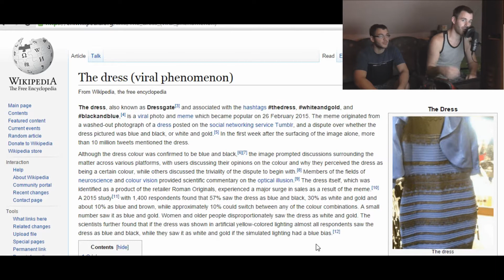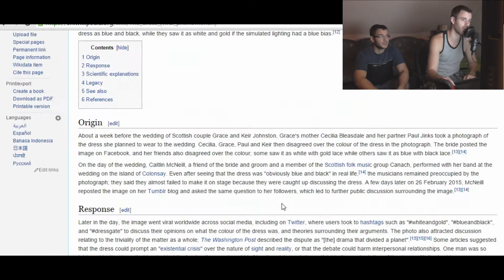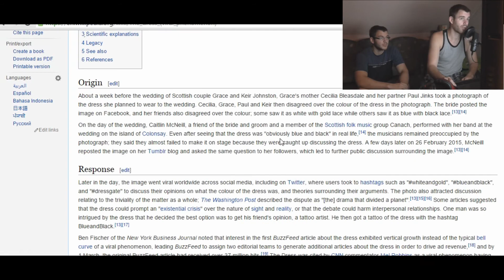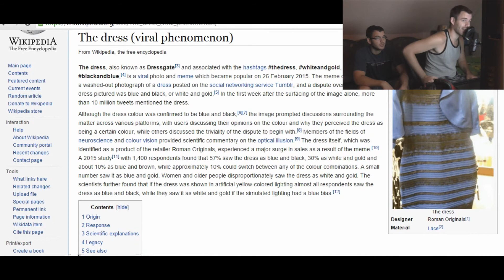TE MILYENNEK LÁTOD? THE DRESS!